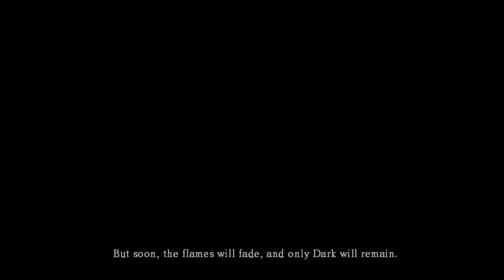AI Presidents Play Dark Souls Part 1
Welcome to AI Pres Playthroughs – where Presidents Trump, Obama, and Biden embark on an epic gaming journey together! In this premiere episode, join us as Biden steps into the digital realm of Dark Souls for the first time. With Trump and Obama as his trusty gaming coaches, get ready for a hilarious blend of strategy, camaraderie, and unexpected moments as they attempt to conquer the challenges of Dark Souls. Will Biden rise to the occasion, or will his virtual adventure be a lesson in humility?